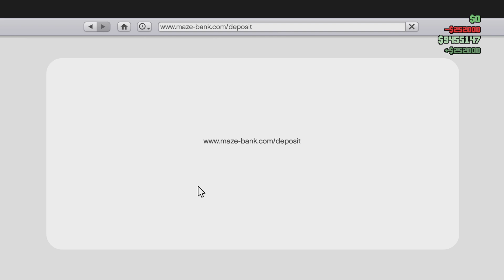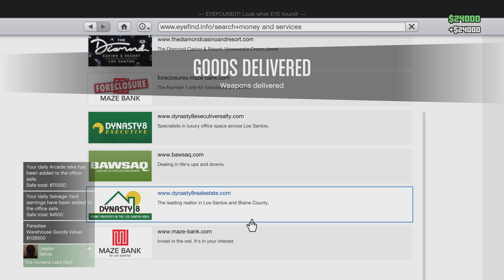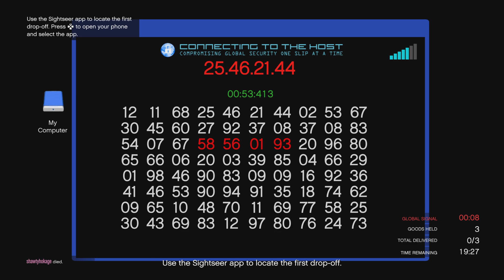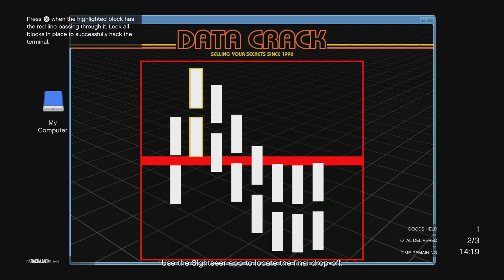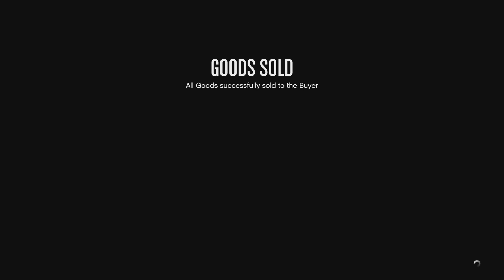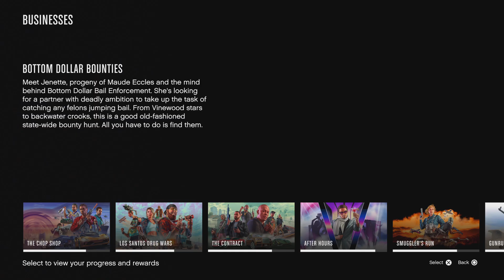GTA Online: I'm Loving Nightclub Week!!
Already second time selling this week!!